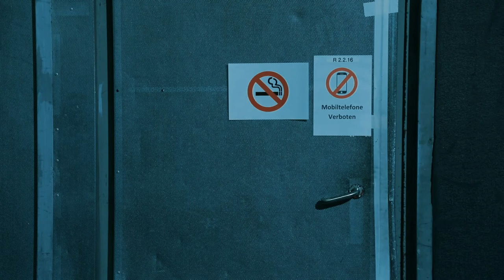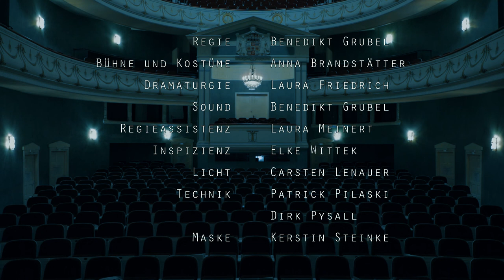Der Sandmann - filmische Inszenierung nach E. T. A. Hoffmann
Inszenierung: Benedikt Grubel
Bühne und Kostüme: Anna Brandstätter
Licht: Udo Groll
Maske: Kerstin Steinke
Video: Marc Lontzek
Dramaturgie: Laura Friedrich

Mit Hartmut Jonas, Emanuel Weber, Adrian Thomser und Verena Karg

Online-Premiere: am 1. April 2021, 19:30 Uhr